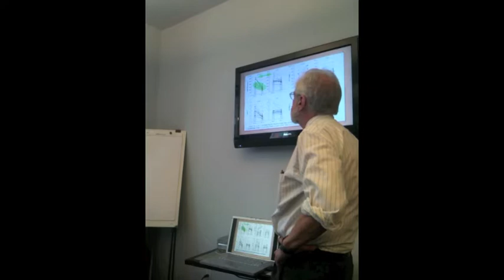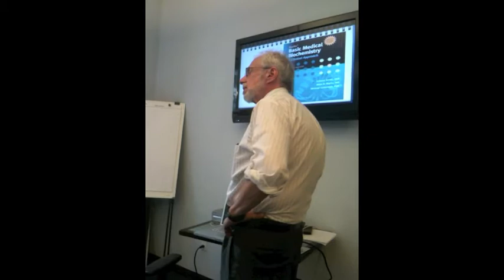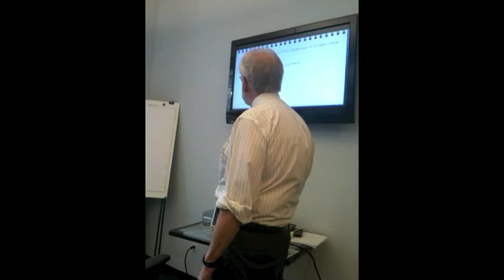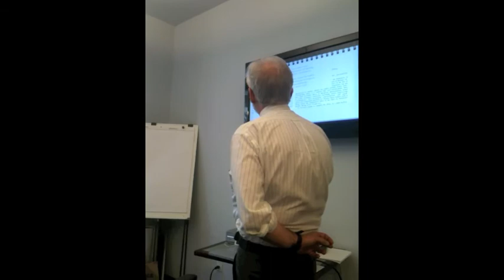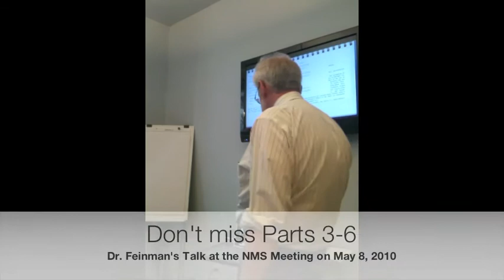Dr. Richard Feinman (Part 2)--Nutrition & Metabolism Society Meeting--May 8, 2010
The Nutrition & Metabolism Society -- is dedicated to promoting the science supporting carbohydrate restriction. On Saturday, May 8, 2010 a planning and strategy meeting took place in New York City with various guest speakers talking about the future of the Society promoting low-carb diets to the public. Watch and listen to Part 2 of biochemistry professor at SUNY Downstate in Brooklyn, NY and the Founder of The Nutrition & Metabolism Society Dr. Richard Feinman talking about the current state of carbohydrate-restriction in the scientific community.  He lays the groundwork for low-carb diets being designated as the "default" diet since they treat all of the conditions of metabolic syndrome and diabetes perfectly.

Learn more about The Nutrition & Metabolism Society and join their efforts by visiting